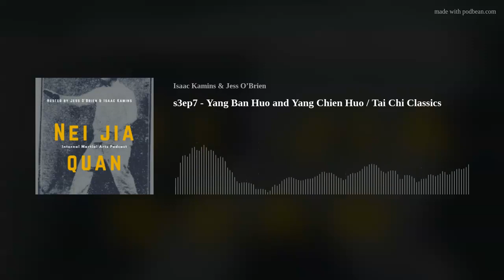The Neijiaquan Podcast s3ep7 - Yang Ban Huo and Yang Jian Huo / Tai Chi Classics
In this episode we take a look at the sons of Yang Lu Chan, Ban Hou and Jian Hou. Then we continue our look at Bai Hua's interpretation of the Tai Chi Classics.